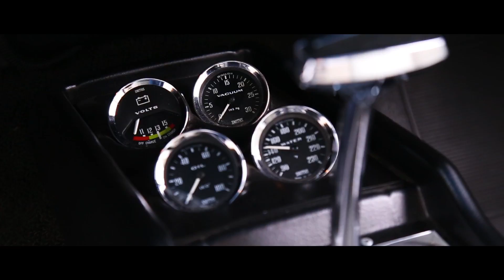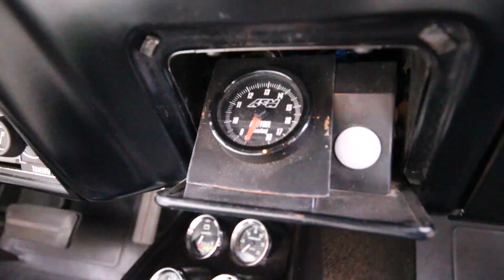How To Build A 500HP RB25DET S13 And A 400HP 72' Chevy Nova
Hey guys! Today Marcus meets up with Jeff to have a bit of fun with two of his builds, whose similarities are about as few and far between as they can get. You've seen his RB25-swapped S13 drift car a couple of times, but not in this detail. His 72' Chevy Nova is one-of-a-kind and one of those cars you just don't ever sell, especially after all of the body, paint, and engine work that's been done. They're an aggressive pair, and we love them both. Enjoy!

► Shoutout to Bill at Indy Speed Shop in Langley, BC for tuning Jeff's RB25DET, you can reach him here!

Passport IX Radar Detector
Canon 6D

"We race because we're not allowed to go to war."